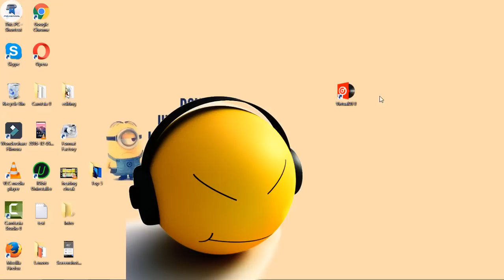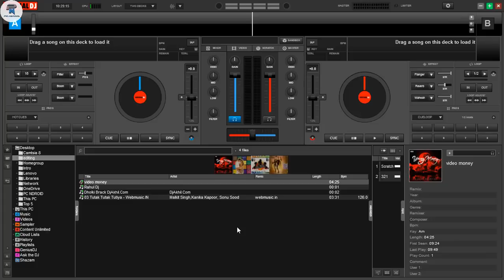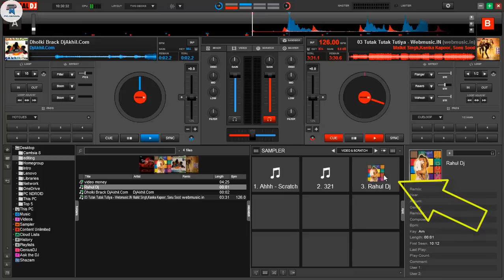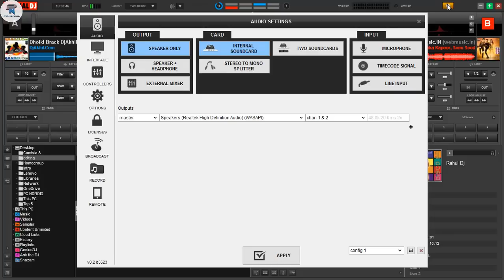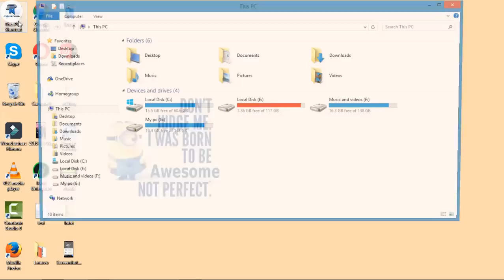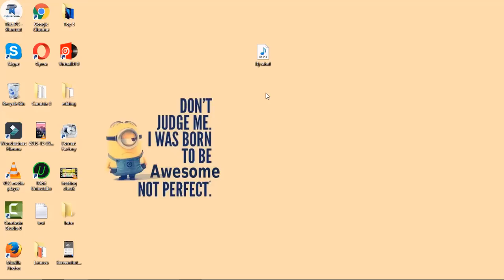How to mix dj name with any songs | Hindi | डीजे नाम गाने में कैसे मिक्स करते हैं 🎧 💻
Hi friends 🙏namaskar aapbhi Dj gana mix kar sakte wo bhi asani se, is video mein isi bare mein bataya gaya hai, ummid karta hoon video apko pasand ayega, Subscribe karna na bhule , Dhanyabad.👍

नमस्कार दोस्तों , हमारे चैनल में आपका स्वागत है।हमारा चैनल हिंदी भाषा में है। यहाँ मैं आपको कंप्यूटर और स्मार्टफोन के लिए सरल टिप्स और ट्रिक्स दिखाऊंगा।आपके कंप्यूटर और स्मार्टफोन को पेश आ रही समस्याओं को हल करने के लिए सबसे सरल रास्ता मिल जाएगा। यहाँ आपको हर हप्ते 3 विडियो मिल जायेगा।